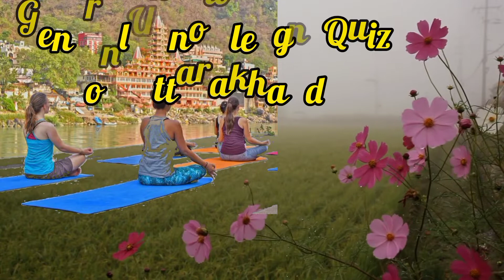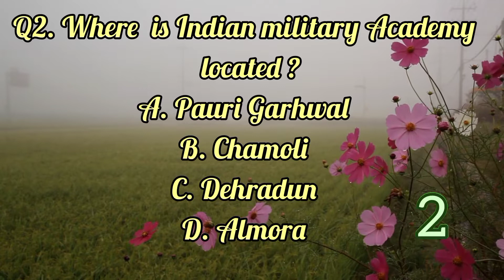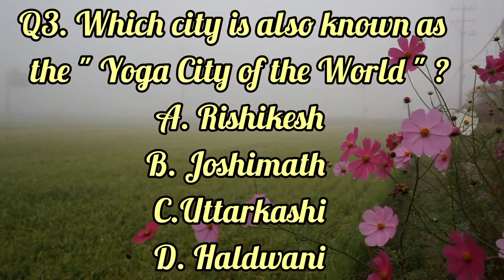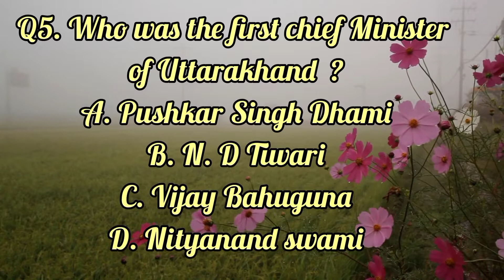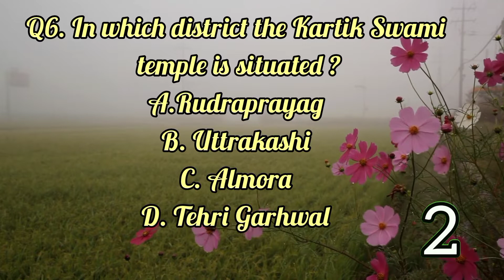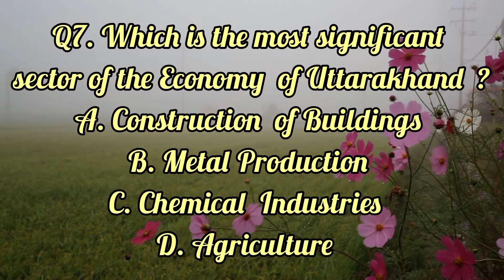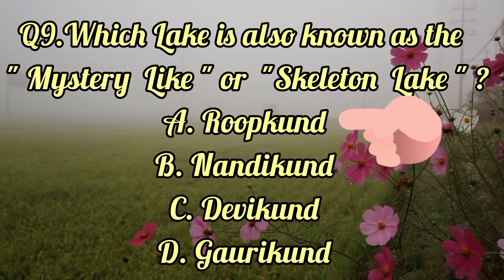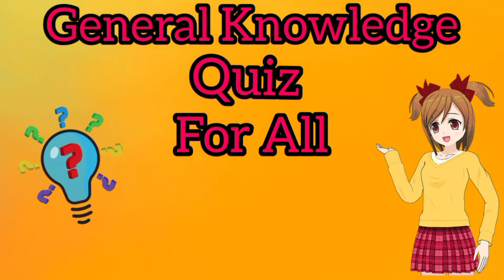Uttarakhand Foundation Day Quiz | GeneralKnowledgeQuizQuestionson UttarakhandinEnglish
Hello Viewers  ,
In this General  Knowledge  Quiz I will be providing you Uttarakhand  State gk  questions in english which will be very helpful to you in competitive exams .

So, if you find this video helpful then plzz like this video and do subscribe my youtube channel and click on the bell icon so that you don't miss any updates of this channel .

heritage quiz
Generalknowledgequizonuttarakhandfoundationday
Uttarakhandstatequiz
Uttrakhand  Foundation Day Current  Affairs
General knowledge Quiz Questions in English for Competitive Exams2022
Competitiveexams2022
Learnokidzgk,
Learnokidzgkquizonuttarakhand
Gk
General Knowledge questions
Genral Knowledge Quiz On Uttarakhand
Uttarakhand Information
Gk tricks on Uttarakhand
Uttarakhand Quiz in English
Uttarakhand Gk Quiz
quiz questions
Questions and Answers on Uttarakhand
Uttarakhand history gk questions and answers in english 2022
Uttrakhand General Knowledge Objective Questions
Uttarakhand culture and traditions
Uttrakhand Gk Important Questions Answers 2022
India quiz
Uttrakhand  foundation  day
Uttarakhandfoundationday2022
Uttarakhand foundaytionquizinenglish
Ek Bharat Shreshth Bharat Quiz
MCQ On Uttarakhand
Uttarakhand